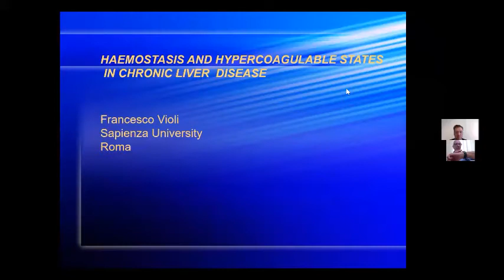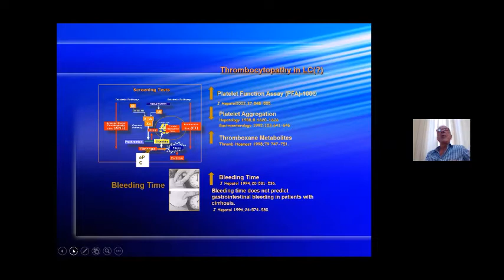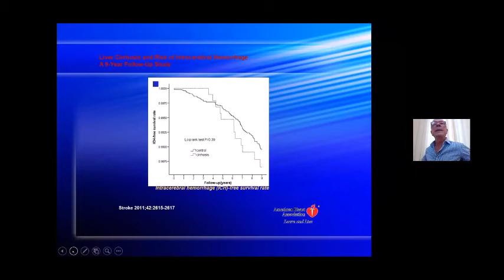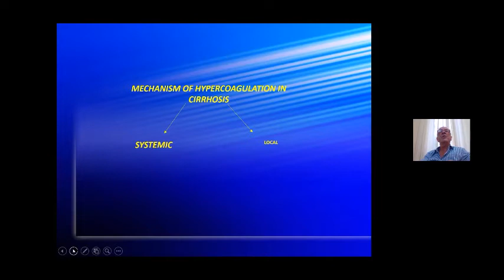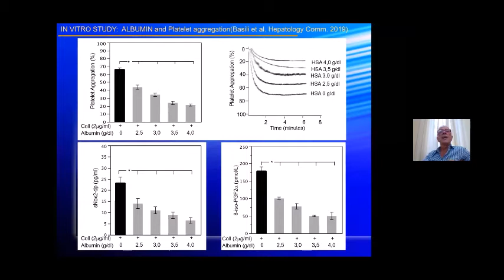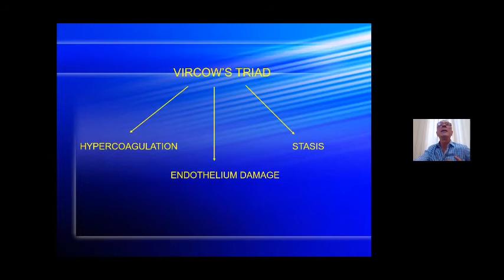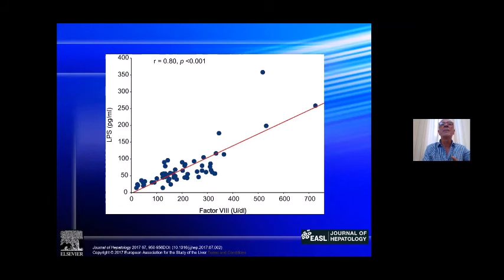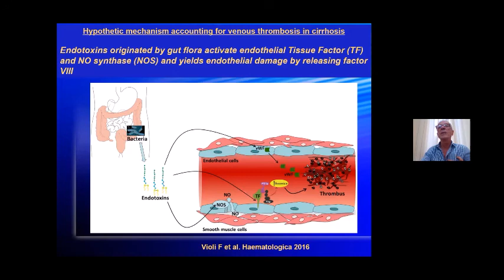Dr Francesco Violi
HAEMOSTASIS AND HYPERCOAGULABLE STATES
IN CHRONIC LIVER DISEASE